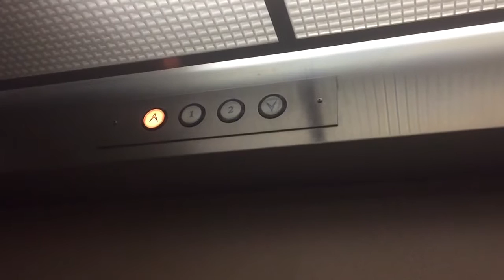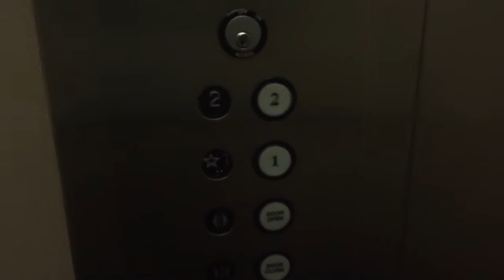Amtech Hydraulic Elevator @ 11650 Iberia Place (Rancho Bernardo), San Diego, CA